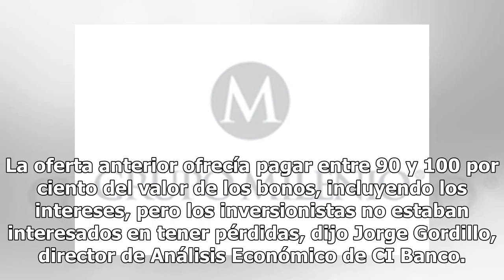Mejora Hacienda oferta por bonos del aeropuerto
Después de que la mitad de los tenedores de bonos del Fideicomiso del Aeropuerto de la Ciudad de México (MEXCAT) rechazaron la oferta inicial del gobierno federal para comprar estos títulos, la Secretaría de Hacienda y Crédito Público (SHCP) adelantó que mejorará la oferta inicial. Aunque el monto i...